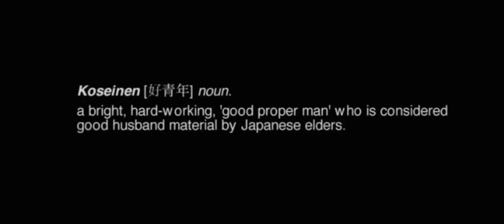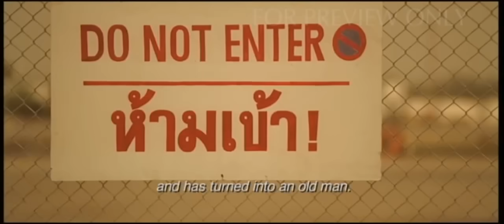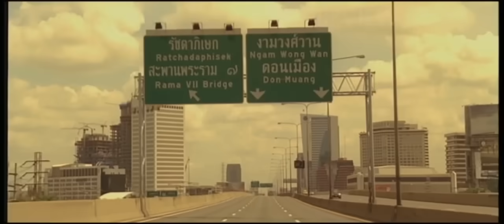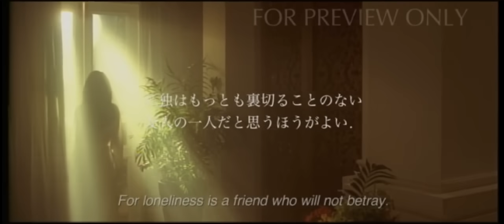"Sayonara Itsuka (サヨナライツカ)" Teaser II (2009/English Subtitled) Directed by John H. Lee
Unofficial Work-in-Progress Trailer (made for financiers, during Global Financial Crisis after the collapse of Lehman Brothers in the Fall of 2008).

This teaser includes footage not included in the theatrical version.